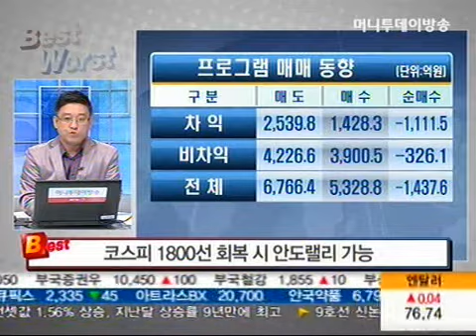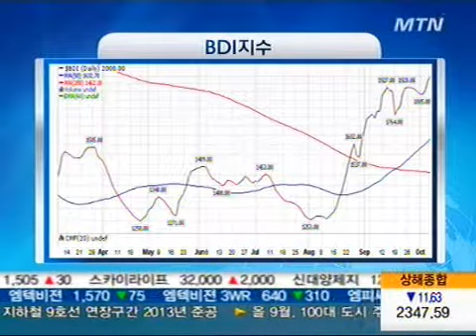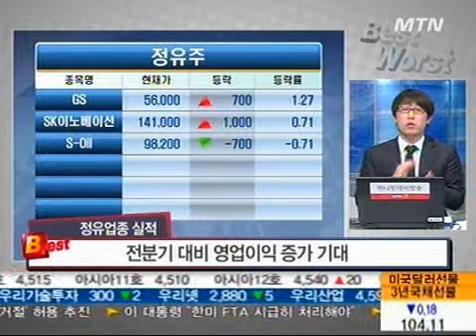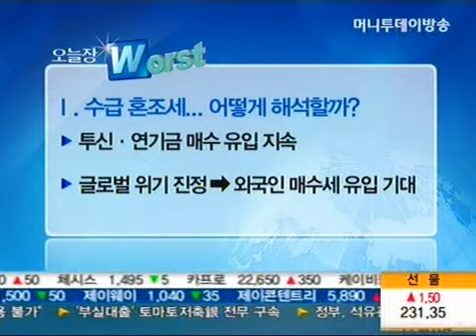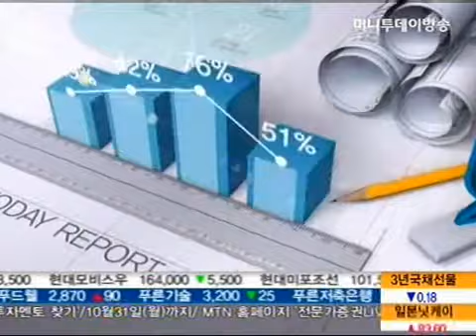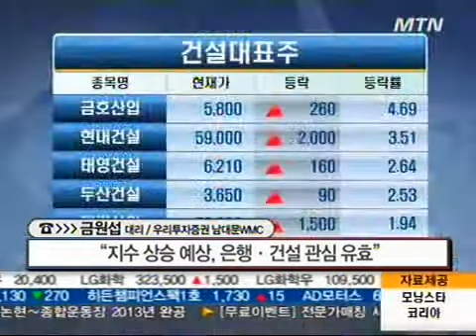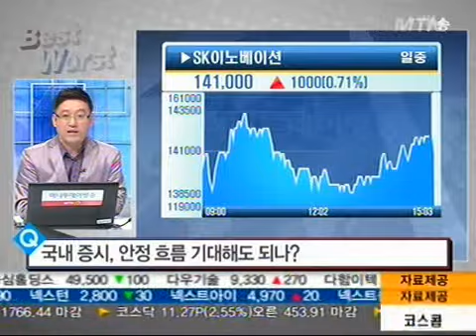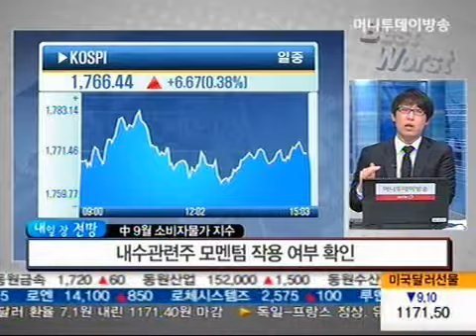[시장분석]글로벌 우려... '최악'은 피했다?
10/10 이혜림의 S.S 시즌2